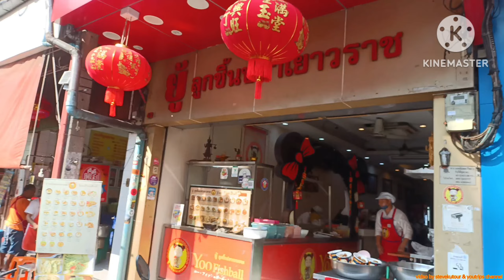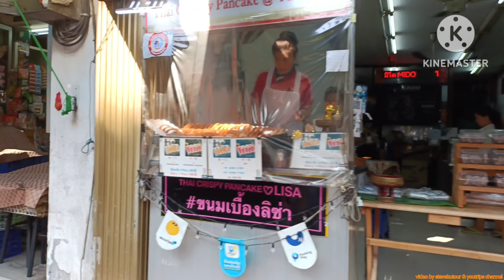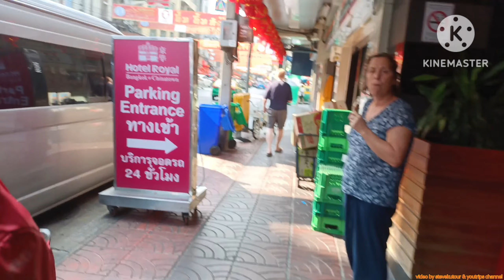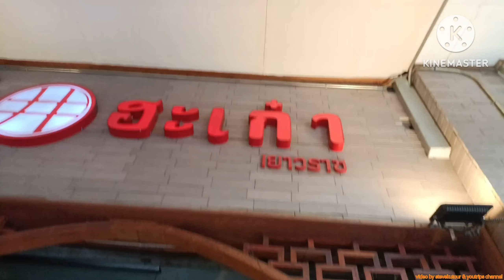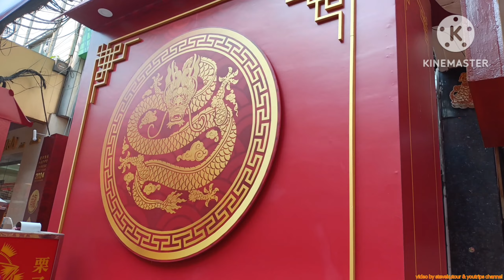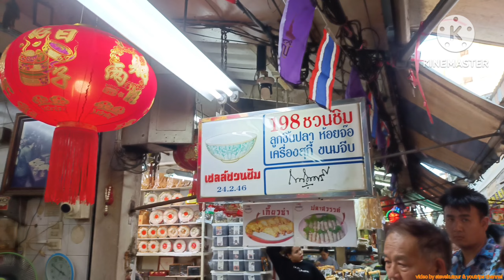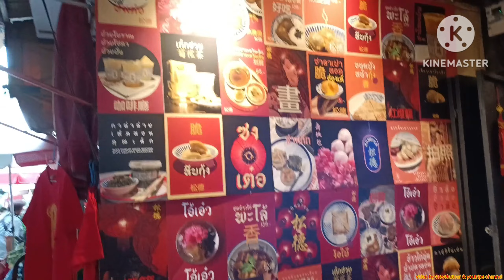ตรุษจีนเยาวราช